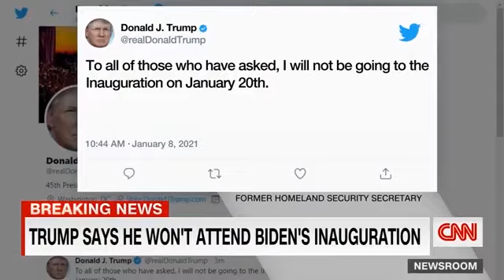Warning Political Statement!!!!!!! and no i dont watch CNN, I watch Late Night with Jimmy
Im not ever gonna get political ever again